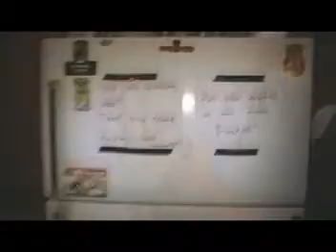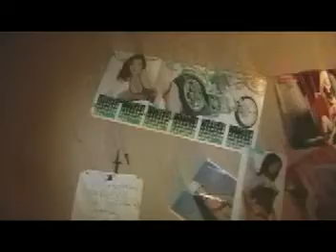Franky Cam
Franky interviews members of the performing bands as well as fellow Emerican Accent band mates in this episode of the Franky Cam.